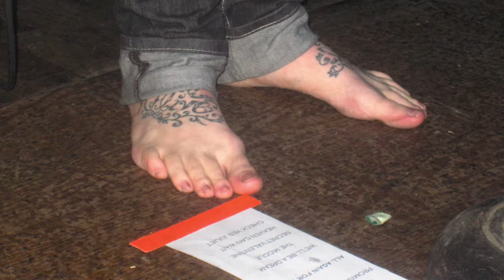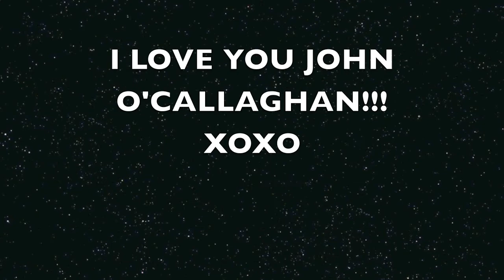The Maine, We the Kings, Artist vs poet, Cartel, Steroskyline